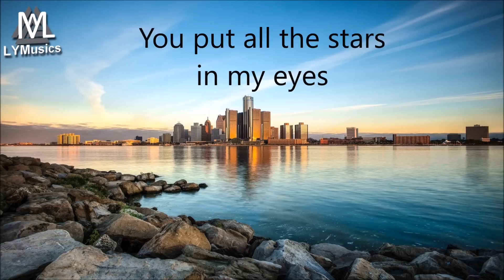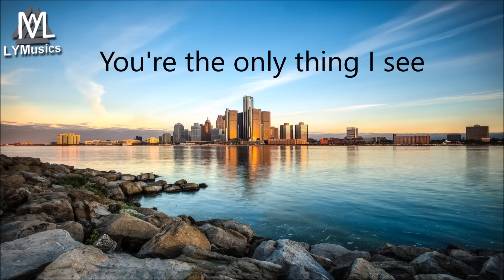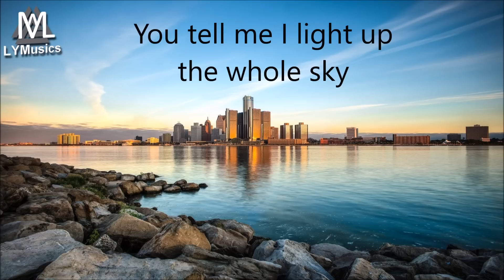Axtasia - Light Up The Sky (feat. Soundr) (Lyrics)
If you are the author or copyright owner of any of the material we use, and you don't like it to be used by us, please mail us here and we will remove the video